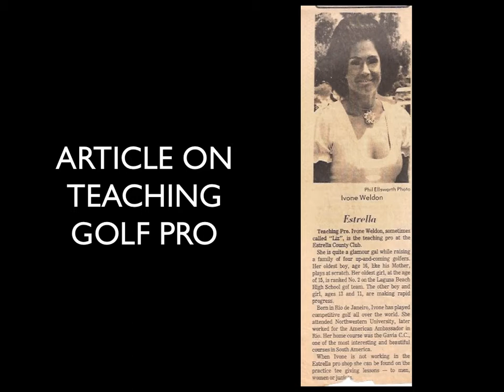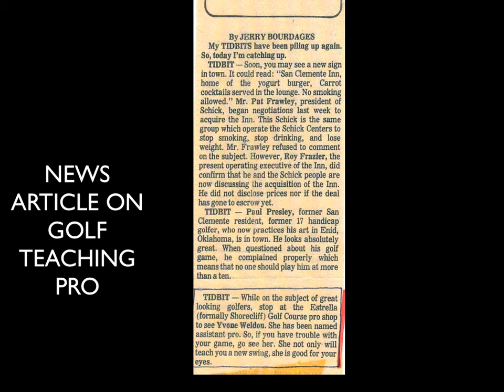IVONE YESTERDAY (3rd of series)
IVONE YESTERDAY (3RD SERIES OF 4 OR 5)